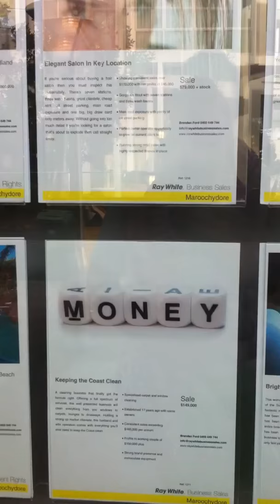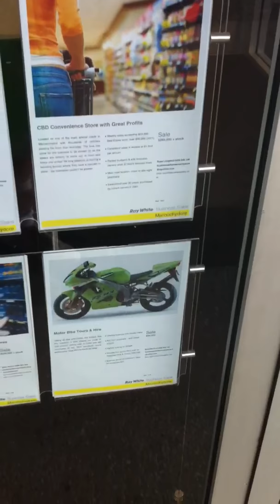Businesses for sale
What is out there and what you gotta pay